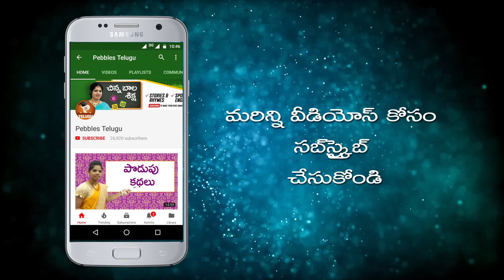Ammamma kathalu | Best Telugu Stories for kids| bulbul & Hornbil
bulbul & Hornbil -Ammamma Kathalu in Telugu
Grandma Stories in Telugu